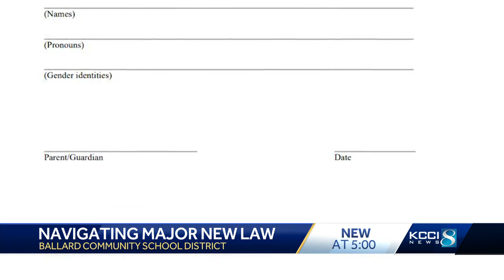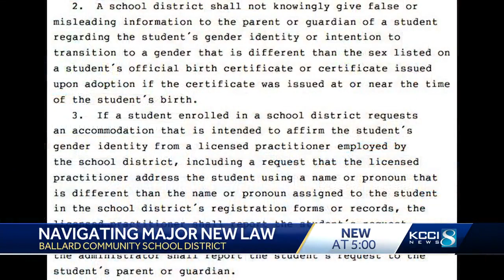Iowa school district works to navigate new education law